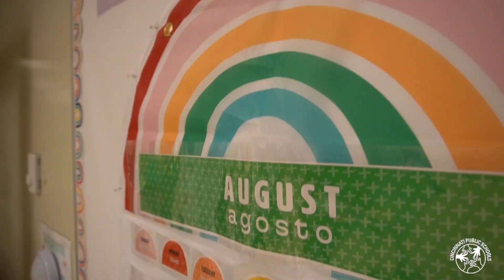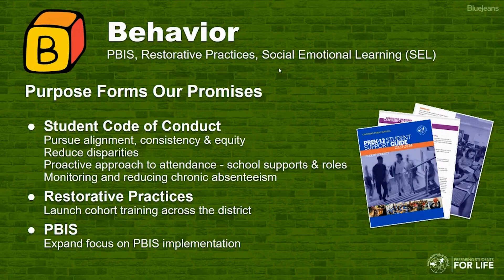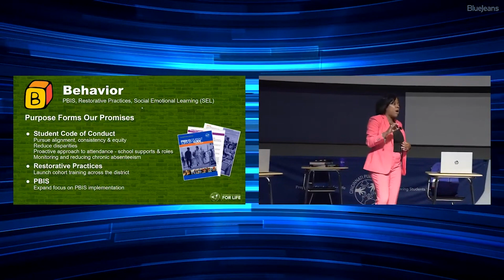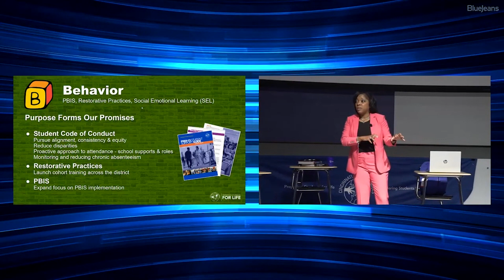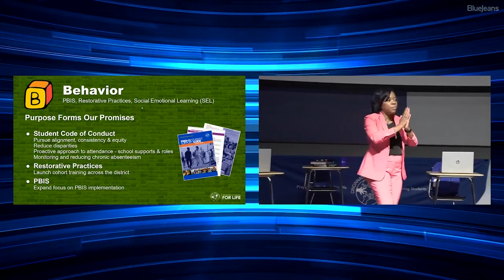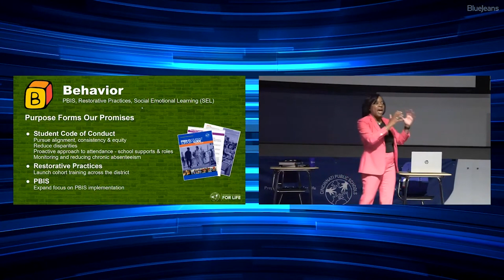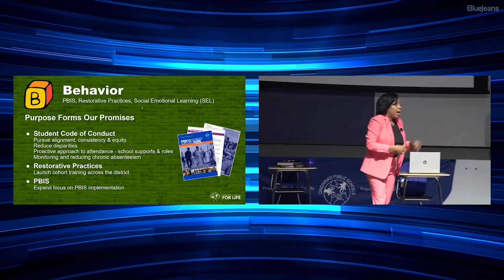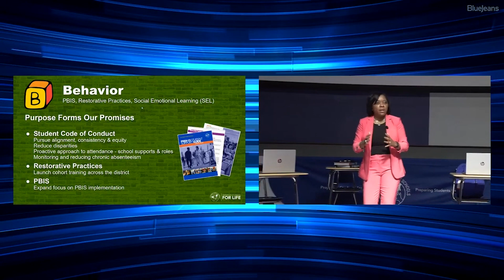Restorative Practices: Superintendent Wright's 2023 Back-to-School PD Keynote Presentation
Dive into the transformative world of restorative practices with Superintendent Wright's enlightening breakout session. Explore how restorative approaches can reshape conflicts, build meaningful connections, and create a harmonious school environment. Gain practical insights and tools to promote empathy, accountability, and healing within your educational community. Elevate your understanding and implementation of restorative practices for a more inclusive and positive school culture.